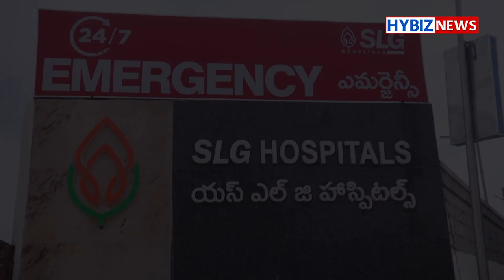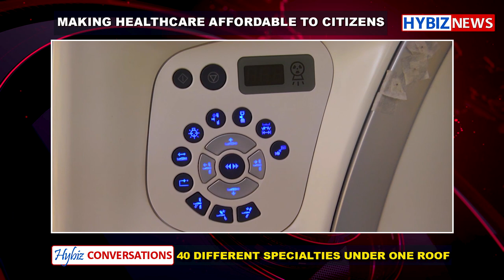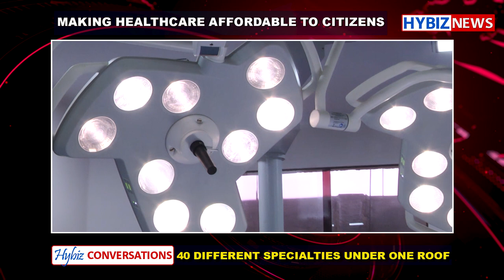Making Healthcare Affordable to Citizens | DVS Somaraju, SLG Hospitals